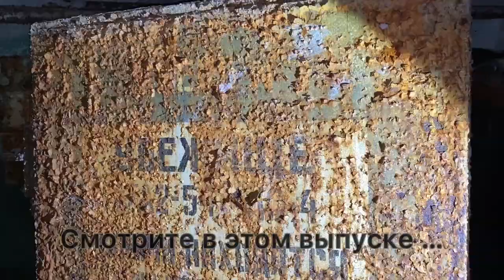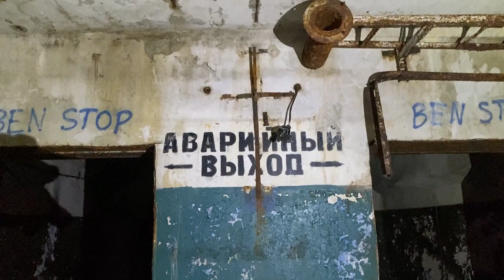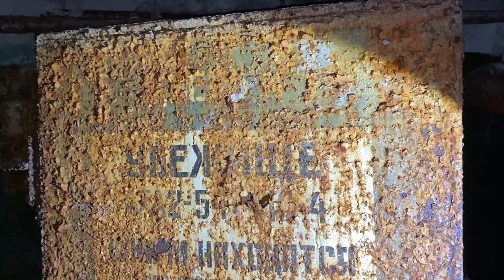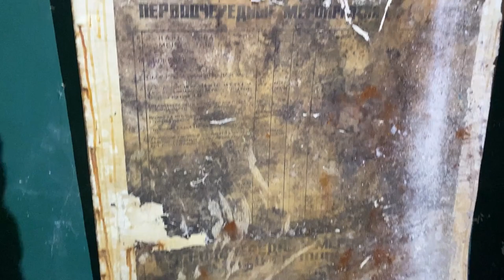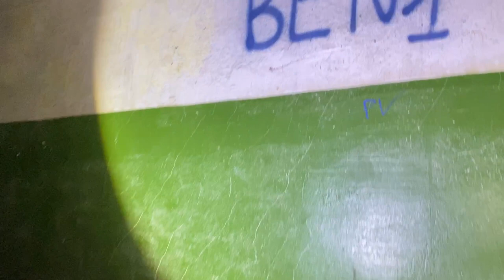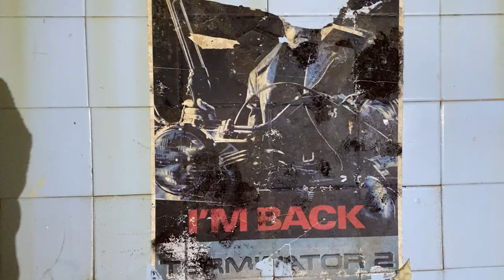Влезли в бомбоубежище заброшенного завода, огромные подземные пространства, горы противогазов.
ЛТЗ - Липецкий тракторный завод стоит заброшенным уже много лет, его корпуса либо разобраны, либо превращены в бизнес и торговые центры, а о бомбоубежище как будто забыли, хотя вход в него прямо на лице и закрыт на проволочку